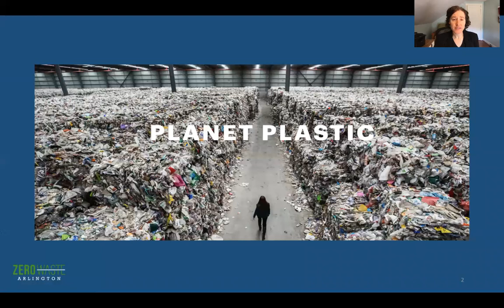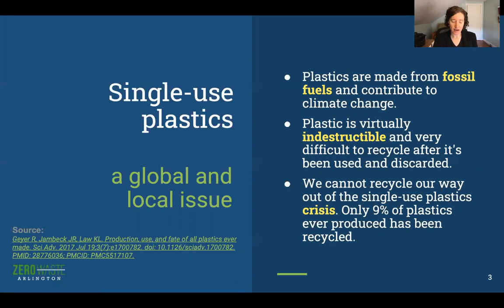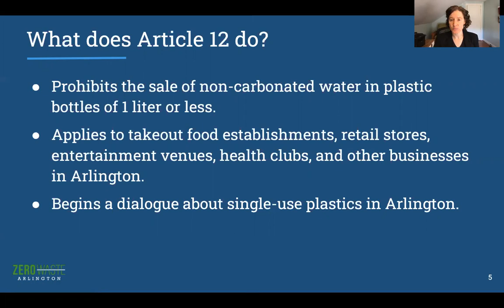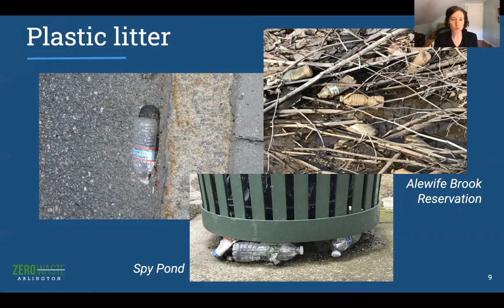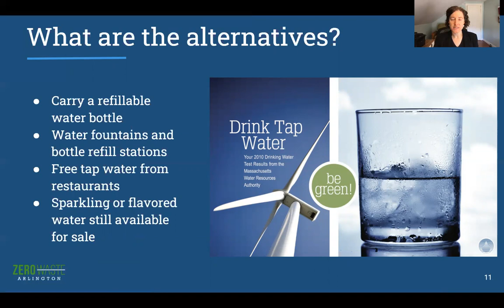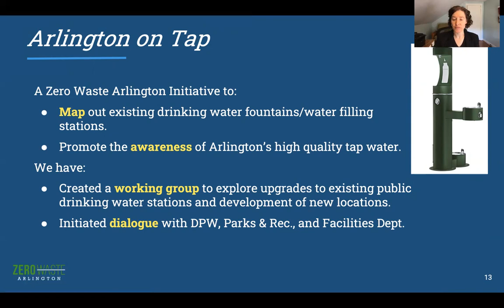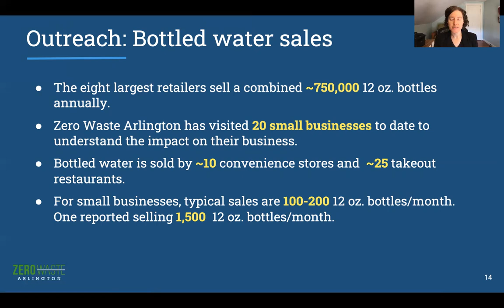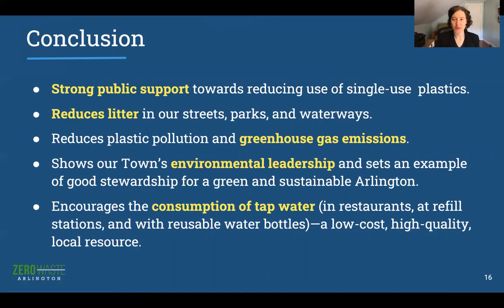Warrant Article 12: Reducing Single-Use Plastic Water Bottles in Arlington